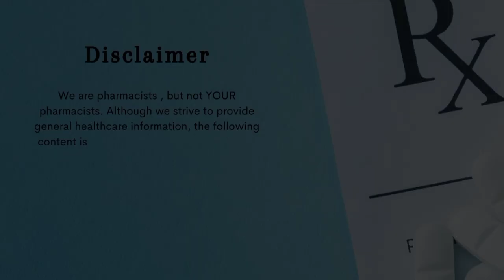ဆေးဝယ်သောက်တဲ့အခါ မေးသင့်တဲ့ မေးခွန်း ၅ ခု ( CWP - Epi 3)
Welcome to 3Rs Entertainment MM! Our channel is dedicated to bringing you informative and engaging content on all things medical.

In this video, we'll be sharing some valuable tips and information to help you make the most of your visits to the pharmacy. We know that interacting with your pharmacist can be daunting, but it doesn't have to be! With our fun and lighthearted approach, we aim to help you feel more comfortable and confident when asking your pharmacist questions about your medication. So sit back, relax, and let's dive in!

▶️Health Educator - Shwe Sin ( Pharmacist )